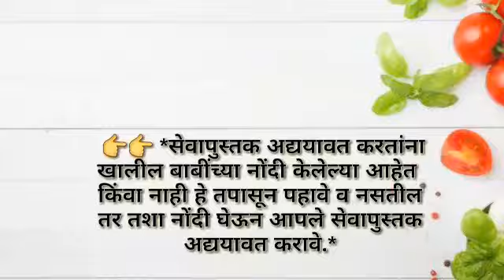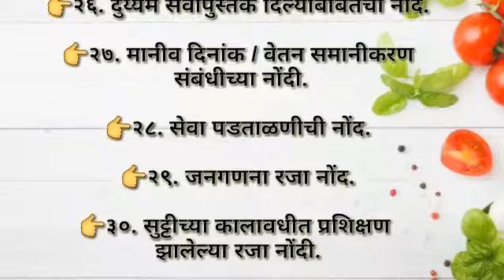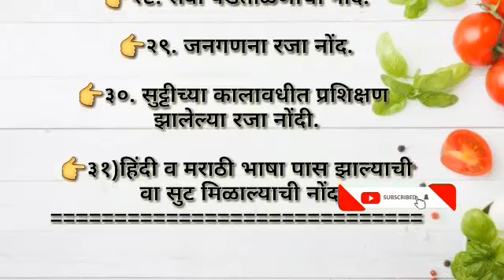सेवा पुस्तक, Service book , सेवा पुस्तकातील नोंदी, Seva Pustak Nondi, शिक्षक सेवा पुस्तकातील नोंदी